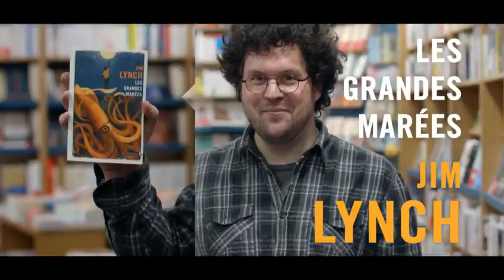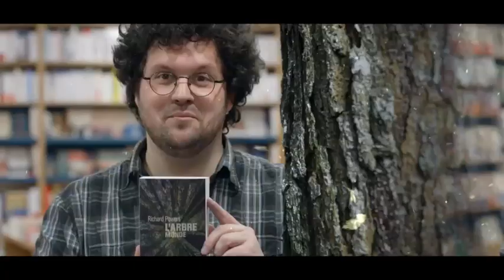Les Grandes marées et Walden - Coup de coeur de L'Amandier - La Grande Librairie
Coup de Coeur de Thomas (Librairie L'Amandier à Puteaux) pour Les Grandes marées de Jim Lynch et Walden de Thoreau